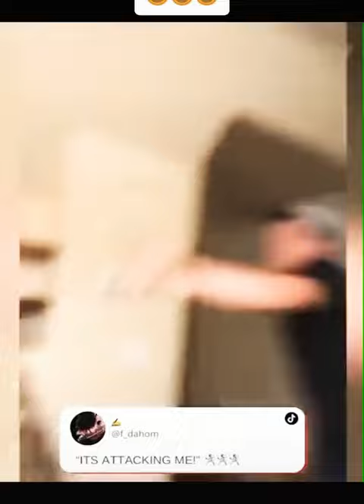best funny animals videos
funny animals videos

cute cat
cute dog
cute animals
funny animals memes
funny memes
don't stop laughing